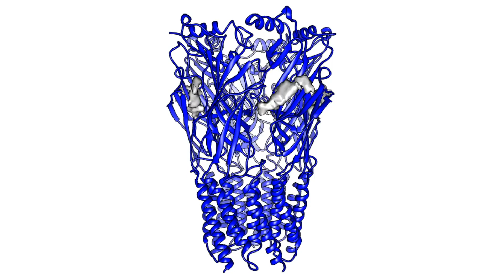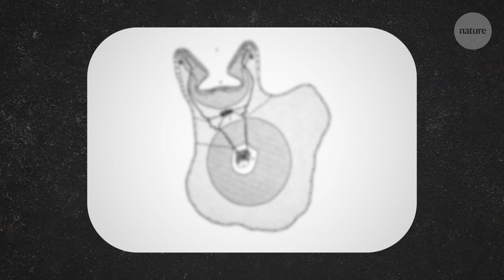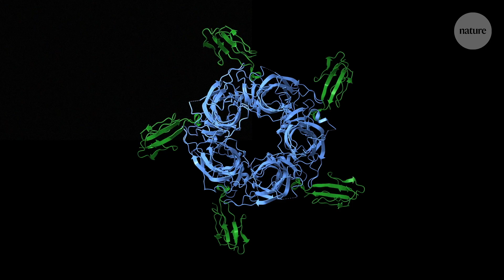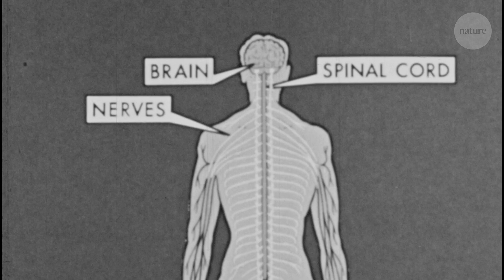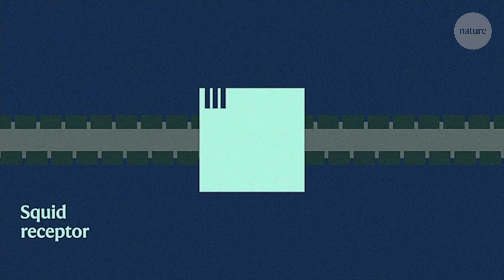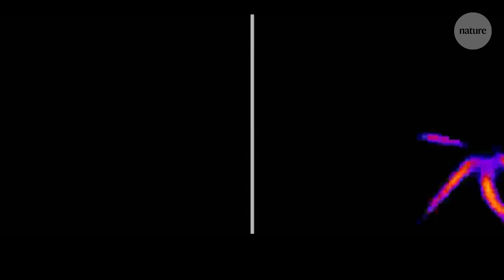Mutated neuroreceptor lets octopuses taste with their arms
Octopuses hunt for prey in cracks and crevices along the seabed using ‘taste-by-touch‘ - the ability to detect chemical signals simply by touching them. Now researchers have identified the molecular makeup of a chemo-tactile receptor that makes this possible. In this film we explore the surprising origins of this receptor, and ask whether molecular evolution can explain octopuses’ unique behaviours.

For more stories like these sign up for the Nature Briefing: An essential round-up of science news, opinion and analysis, free in your inbox every weekday